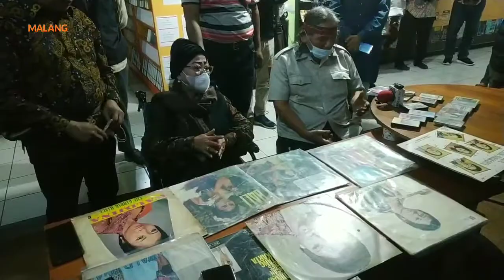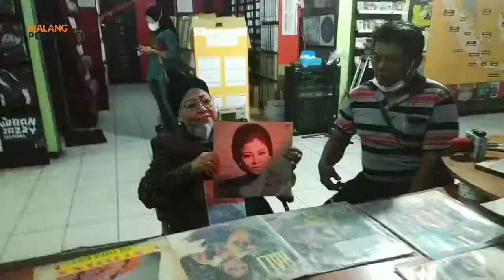Waldjinah Takjub Lihat Kolek Museum Musik Indonesia